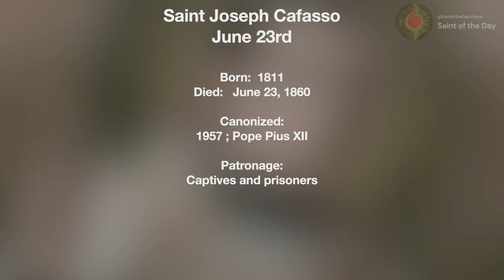Saint Joseph Cafasso - June 23rd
Saint Joseph Cafasso
June 23rd

Canonized:
1957 ; Pope Pius XII

Patronage:
Captives and prisoners

Wikipedia contributors. (2023g). Joseph Cafasso. Wikipedia.

Loyola Press. (2021b, February 26). Saint Joseph Cafasso.